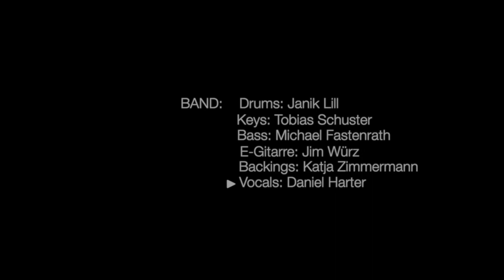Harter Tag - Daniel Harter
HARTER TAG - Daniel Harter Live

Band:
Keys: Tobias Schuster
E-Gitarre: Jim Würz
Bass: Michael Fastenrath
Drums: Janik Lill
Backings: Katja Zimmermann

Mehr Infos Harter Tag - Daniel Harter